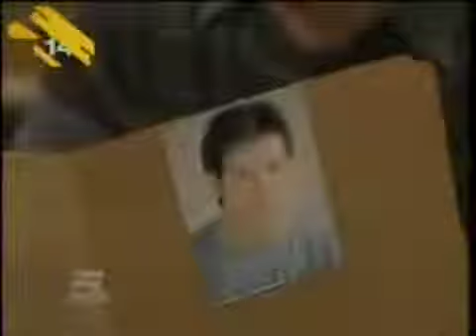Passions Episode #1891 December 18th 2006